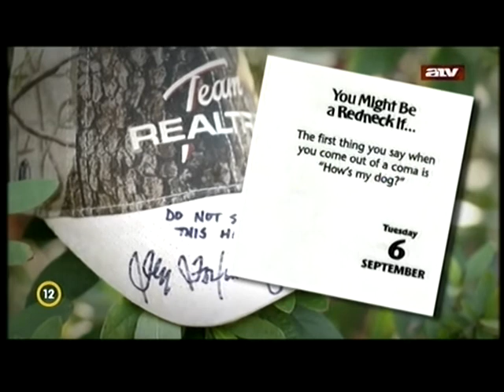Élet egy fejlövés után - Egy csoda tanúi